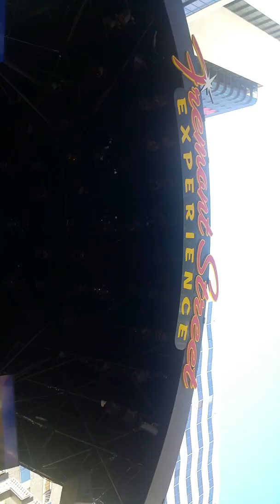11Eleven11 Project Students Live Main Stage at the Freemont Experience Las Vegas, Neveda October 15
Live performance of original song downtown Las Vegas NV on Freemont Street Experience